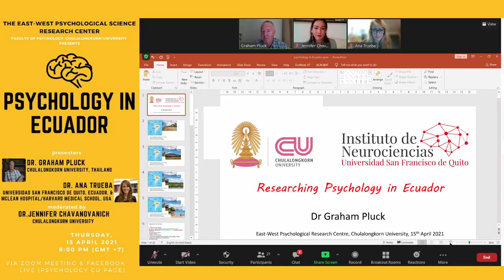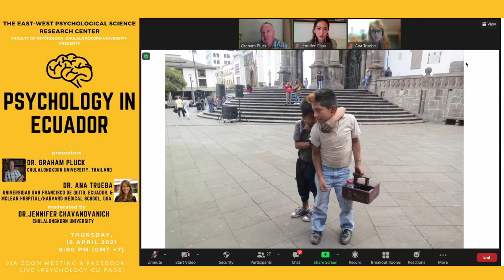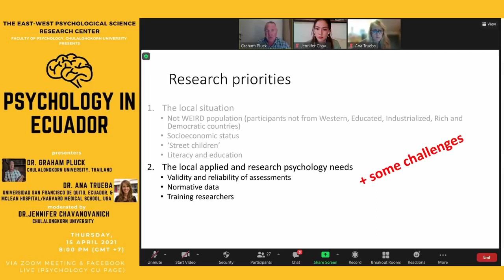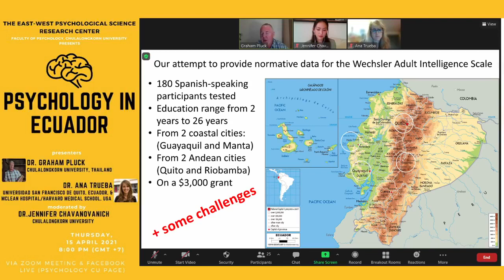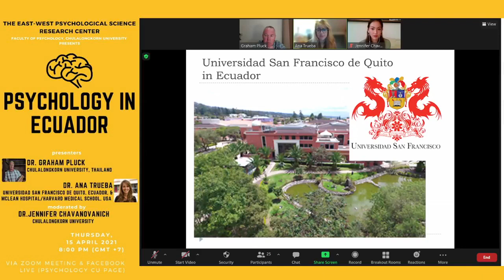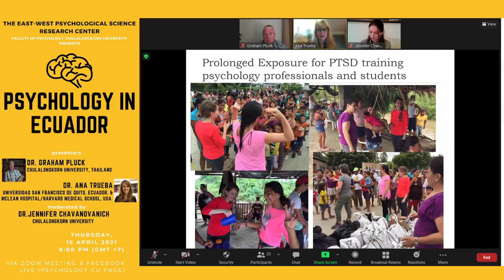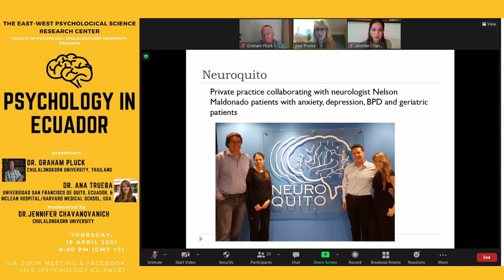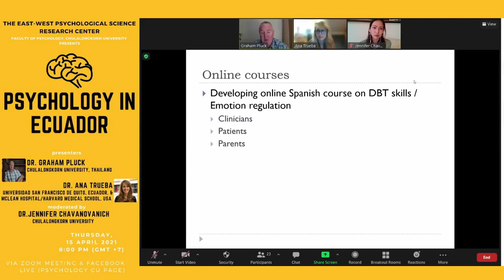East-West Centre, Chulalongkorn University, Cross-cultural Psychology Seminar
An online seminar on 'Psychology in Ecuador', given by Dr Graham Pluck and Dr Ana Trueba, and chaired by Dr Jennifer Chavanovanich. Given over Zoom for the East-West Centre at Chulalongkorn University, Bangkok, on April 15th 2021.